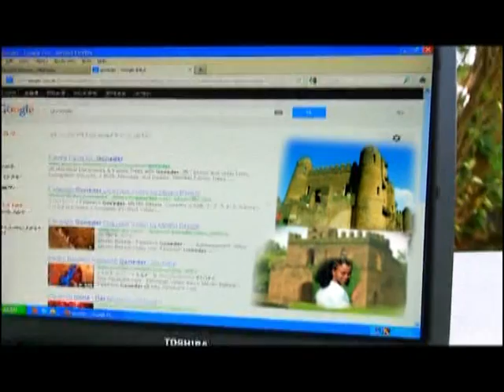Berhanu Tezera "Bela" New Video releases 2013